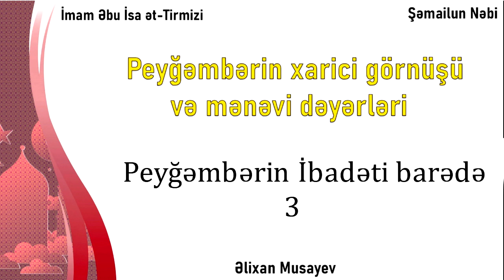Əlixan Musayev - Peyğəmbərin ﷺ ibadəti barədə (3)